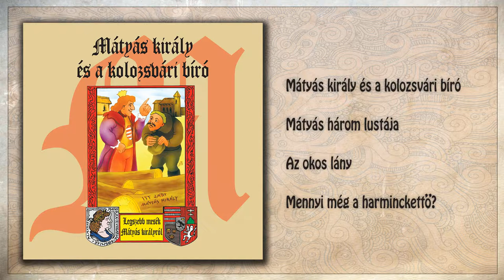Mátyás király és a kolozsvári bíró - Mesék Mátyás királyról (teljes album)